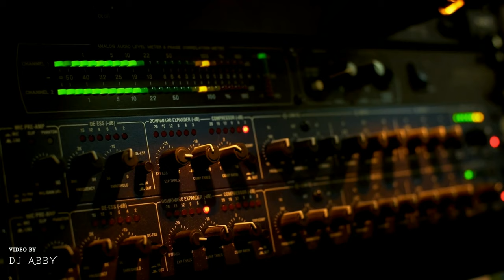Majnoon Naboodam Remix | Majnun Nabudam | Night in Dubai | Arabic Remix Song 2021 | Bass Boosted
majnoonnaboodamremix | majnunnabudam | night in dubai | arabic remix song 2021

We Just Edited And Published To Audience For. Entertainment Purpose Only. This CHANNEL CLAIMS NO RIGHTS OR OWNERSHIP over the contents posted. If you wish for a track or video to be removed, please let us know so we can remove it from our feed immediately.

majnun nabudam 2021
majnun nabudam
majnoon naboomdam remix
majnoon naboodam song
majnoon arabic song
majnoon naboodam ringtone
majnoon naboodam remix ringtone
majnoon naboodam status
majnun nabudam mohammad heshmati
majnoon naboodam dj remix
majnun nabudam singer
majnun nabudam video song
majnun nabudam bass boosted
arabic song mohammad heshmati
majnunnabudam
majnoon
naboodam
majnun nabudam lyrics
majnun nabudam original song

majnoon naboodam remix
majnoon naboodam remix dj
majnoon naboodam remix 2021
majnun nabudam ringtone
majnun nabudam song
majnoon naboodam song
majnun nabudam pashto song
majnun nabudam
majnun nabudum remix
majnoon naboodam original song
best car event
beautiful car collection
beautiful models
bass boosted car music
best car music ever
majnoon naboodam 2020